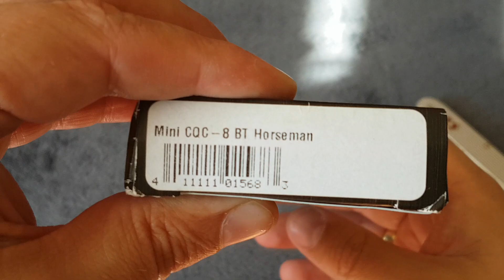Unboxing 2019#8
Na kanale dwa nowe taktyczne noże.